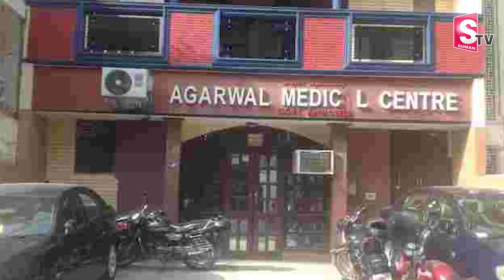నకిలీ డాక్టర్ల గుట్టు రట్టు..|| Agarwal Medical Center Latest News || Delhi@SumanTVKarimnagar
Watch ► Agarwal Medical Center Latest News || Delhi
sumantvkarimnagar# నకిలీ డాక్టర్ల గుట్టు రట్టు.